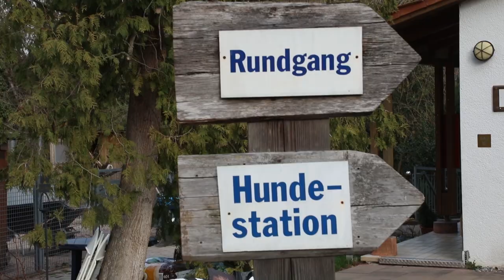Tierheim Stuttgart Folge 2 . Reportage im Tierheim während Corona.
Was ist mit den Tieren während der Corona  Zeit?

Wenn Sie direkt spenden möchten nutzen Sie bitte folgende Bankverbindung:

Tierschutzverein Stuttgart und Umgebung e.V.
BW Bank

BIC:SOLADEST600

Spenden leicht gemacht !

Ein Anruf hilft: 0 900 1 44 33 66
Sie spenden 5 EUR pro Anruf* an den Tierschutzverein Stuttgart.
* nur aus dem deutschen Festnetz